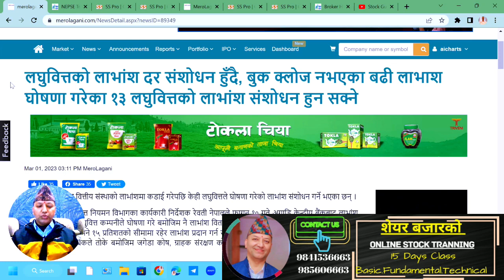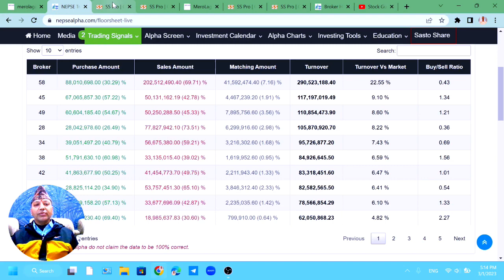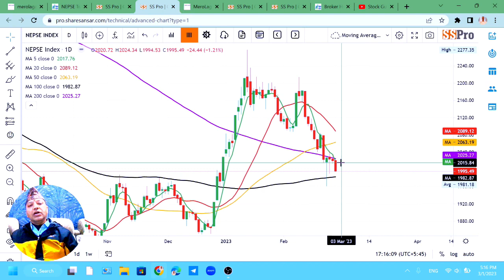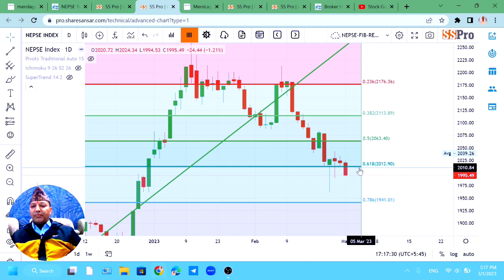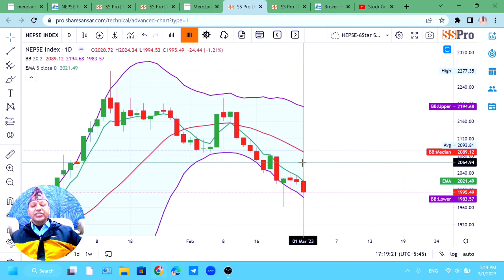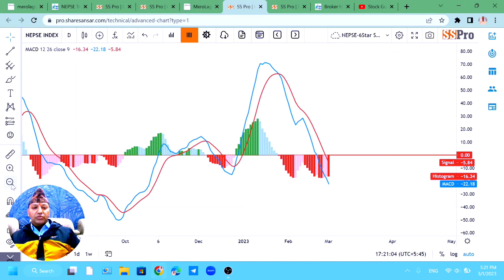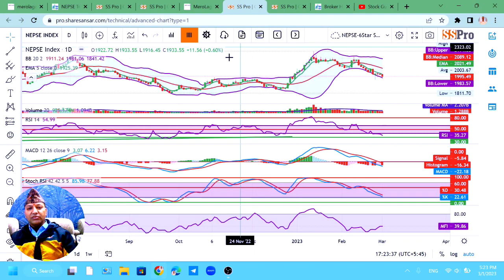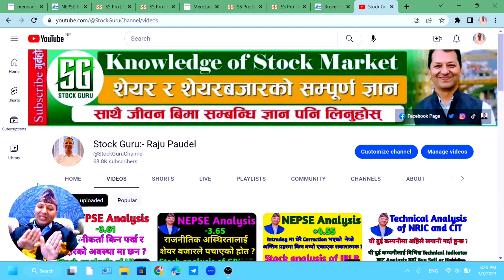NEPSE Technical Analysis/NEPSE Update/NEPSE Chart Analysis/DDBL Analysis/Raju Paudel.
Hi
नमस्कार साथीहरू शेयर शिक्षा सिकौं र सिकाउ भन्ने हाम्रो अभियान अन्तरगत यो Video मा मैले आजको शेयर बजारको अवस्था र Deprosc Laghubitta Bittiya Sanstha Limited को Technical Analysis गर्ने कोशिस गरेको छु   | तर सेयर बजार भनेको उच्च् जोखिमको साथै  उच्च मुनाफाको क्षेत्र हो |  त्यसकारण कुरा अरुका पनि सुन्ने निर्यण आफै गर्ने गर्नुहोला भन्ने अनुरोध पनि गर्दछु |